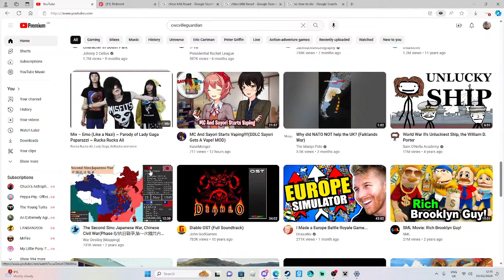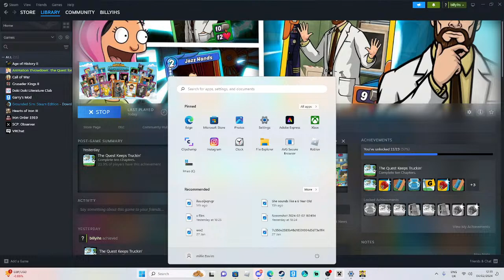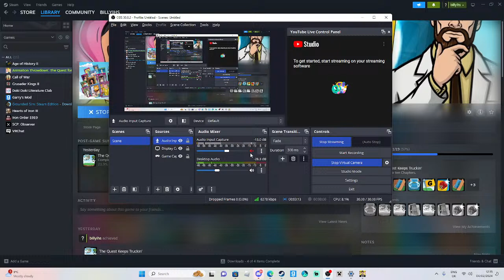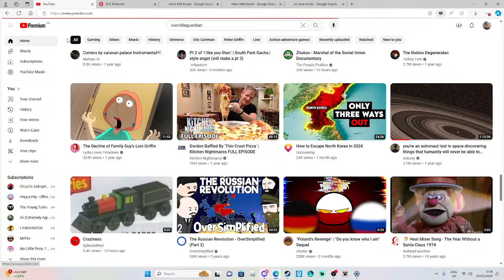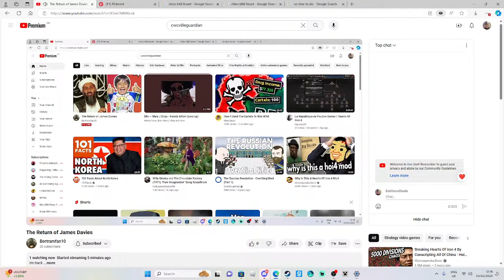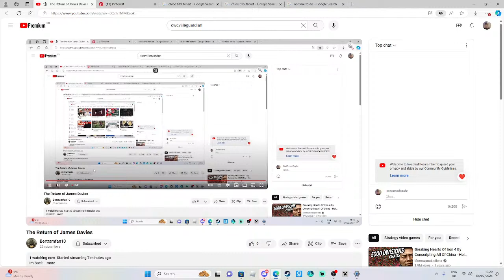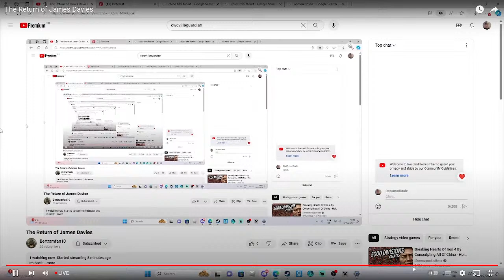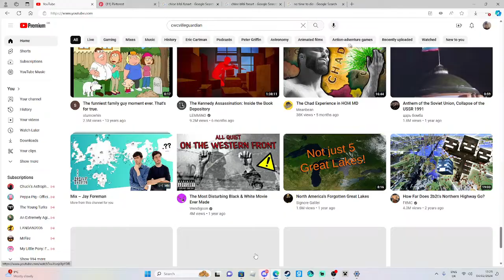The Return of James Davies